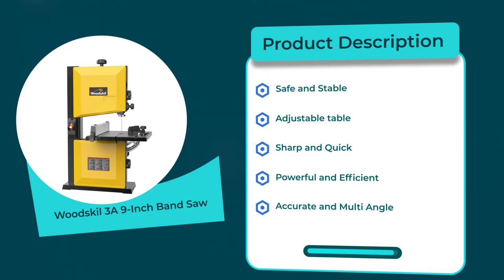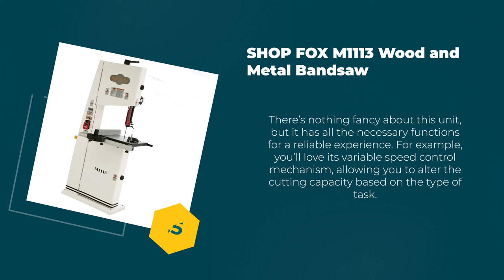Top 8 Best Band Saws for Resawing Wood 2023 – Reviews & Buyer's Guide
Make your woodworking experience better with the best band saws for resawing. We have listed the top products for your convenience. Each bandsaw is great to use for a longer time.

Our listings are made with woodworking expert advice. The information provided in the video is easy to understand and act upon. It makes analyzing the products much easier for anyone alike.

If you liked the video about the best band saws for resawing, make sure you press the like button.